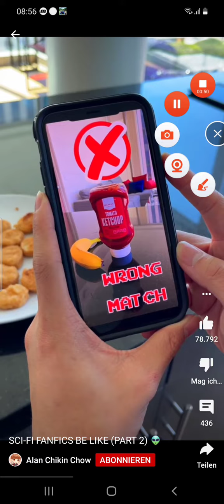Mix von verschiedenen ultra spassigen Apps und Videos; Witz Mix by Gabla Folge 13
Auf der Couch muss es nicht langweilig sein - Gabla spielt die besten und auch schlechtesten Spiele.

It doesn't have to be boring on the couch - Gabla plays the best and worst games.